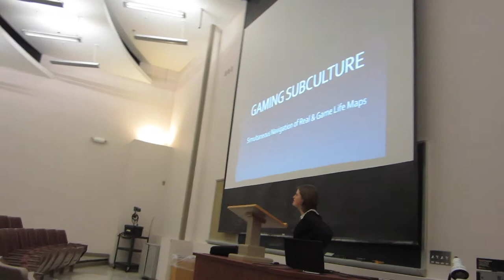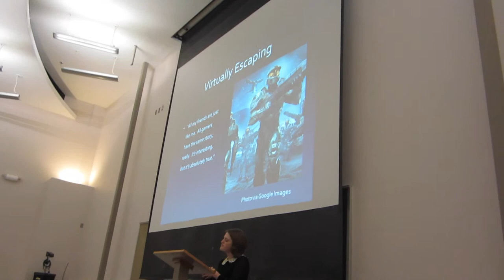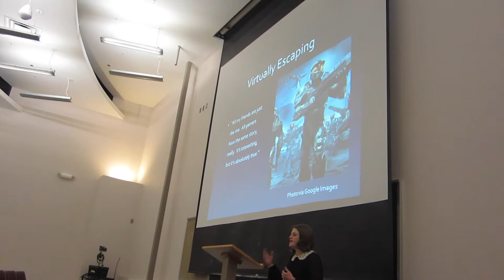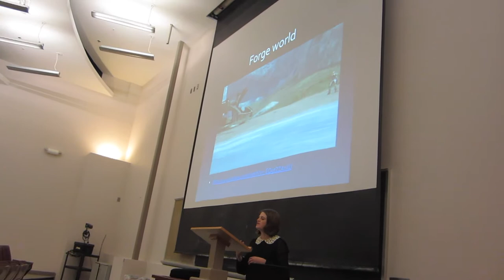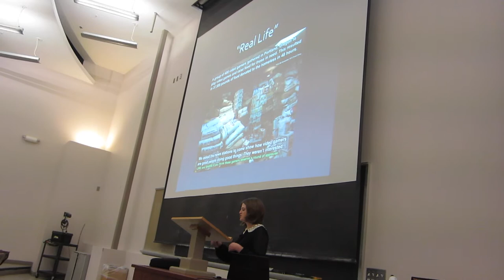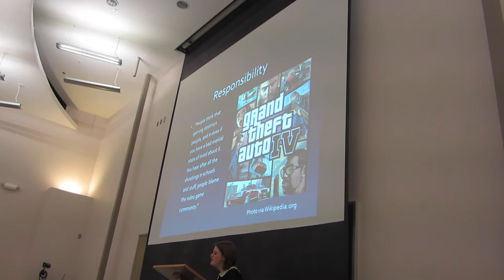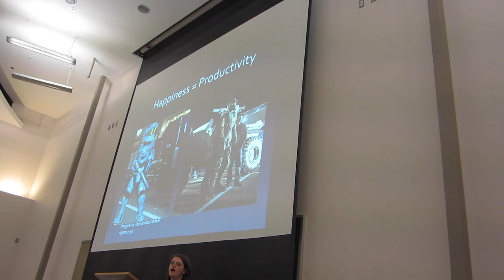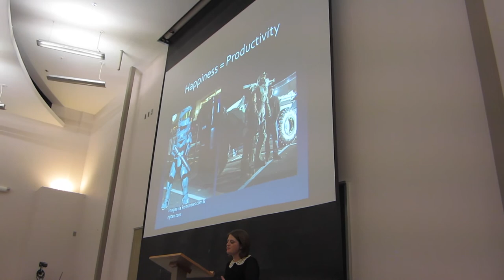Gaming Subculture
2014 AGSU conference at UNM.